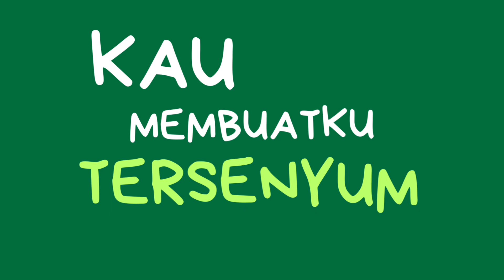Kau 1,2,3... - GMS Live (lyric video)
Terima kasih, selamat menyaksikan, dan Tuhan Yesus memberkati.